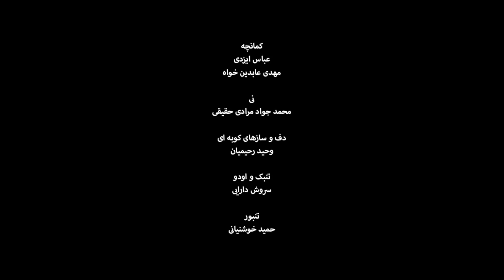مطرب تنبور - کنسرت شوق مجنون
مطرب تنبور
کنسرت شوق مجنون
تیرماه 1401
شعر: مولانا
ملودی و تنبور: سامان سلطانی پور
اعضای گروه نوا:
آواز: علی احمدیان / سنتور: شایان گرزین / عود: سینا رستمی / کمانچه: عباس ایزدی-مهدی عابدین خواه / تنبور: حمید خوشنیانی-علی افتخاری-محمد رضا خسروی زاده-سامان سلطانی پور / نی: محمد جواد مرادی حقیقی / سازهای کوبه ای: وحید رحیمیان-سروش دارایی / نور و صدا: فرشاد صالحیان-محسن مداح / تصویر: حامد مرادی-استودیو سناتور / خوشنویسی:محمد رضا خسروی زاده / تدوین تصویر و پالایش صوت: سامان سلطانی پور

Composer: Saman Soltanipour
Singer: Ali Ahmadian
Santour: Shayan Gorzin
Oud: Sina Rostami
Kamanche: Abbas Izadi/Mahdi Abedinkhah
Tanbour: Hamid Khoshniani/Ali Eftekhari/Mohammad Reza Khosravizade/Saman Soltanipour
Ney: Mohammad Javad Moradi Haghighi
Percussion instruments: Vahid Rahimian/Soroosh Daraei
Cameraman: Hamed Moradi/Senator Studio
Sound: Farshad Salehian
Light: Mohsen Madah
Video Editing & Sound Refinement: Saman Soltanipour